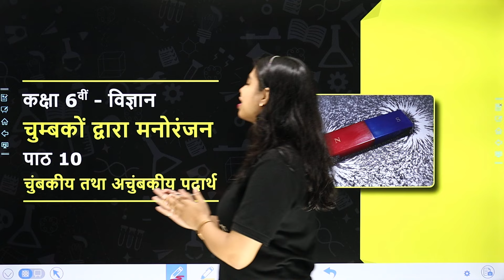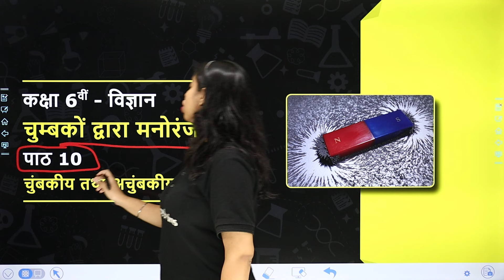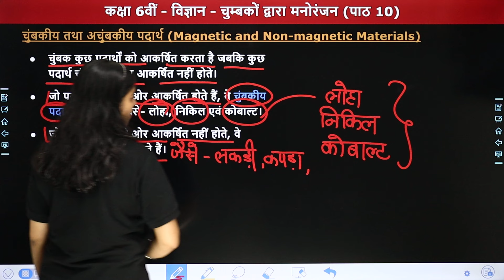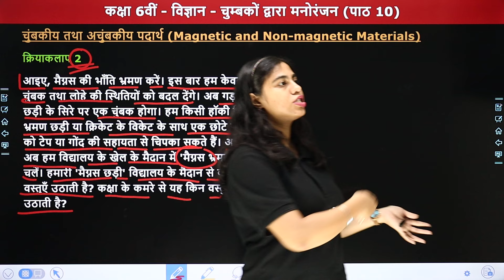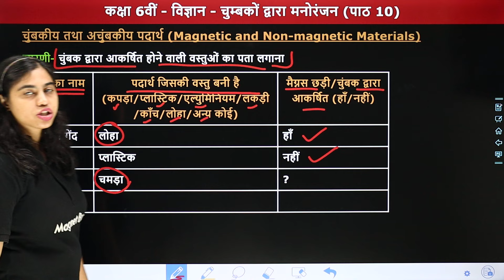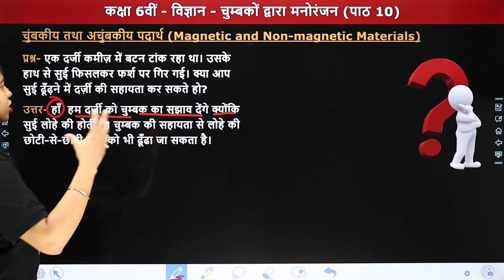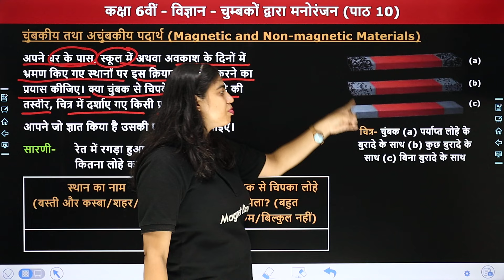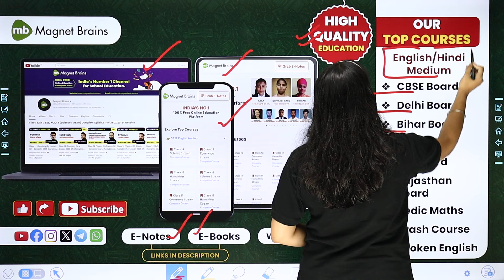चुंबकीय तथा अचुंबकीय पदार्थ (Chumbakiya Tatha Achumbakiya Padarth) | Class 6 Science Chapter 10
✔️ Class: 6th
✔️ Subject: विज्ञान (Science)
✔️ Chapter: चुंबकों द्वारा मनोरंजन (Entertainment by Magnets Hindi) Chapter 10
✔️ Topic Name: चुंबकीय तथा अचुंबकीय पदार्थ (Chumbakiy Tatha Chumbakiy Padarth) Magnetic & Non-magnetic materials
✔️ Topics Covered In This Video (By Priyanka Ma'am): इस वीडियो में शिक्षक नाम कक्षा 9वीं विषय के अध्याय "चुंबकों द्वारा मनोरंजन" का टॉपिक चुंबकीय तथा अचुंबकीय पदार्थ पढ़ायेंगे। यह वीडियो विद्यार्थियों को इस अध्याय को समझने में मदद करेगा और उनके विज्ञान विषय में बेहतर परिणाम प्राप्त करने में सहायक होगा।
00:00 Introduction - चुंबकों द्वारा मनोरंजन (Entertainment by Magnets)
04:22 चुंबकीय तथा अचुंबकीय पदार्थ / Chumbakiy Tatha Chumbakiy Padarth
20:13 Website Overview

fun with magnets class 6 questions and answers
class 6 science chapter 10 with magnets question answer
fun with magnets class 6
class 6 science fun with magnets question answer
class 6 science chapter 10  question answer in english
magnets class 6 questions and answers